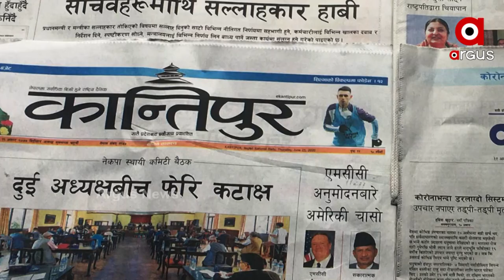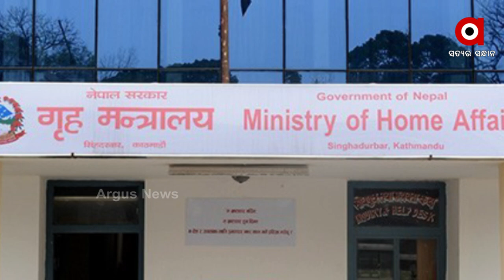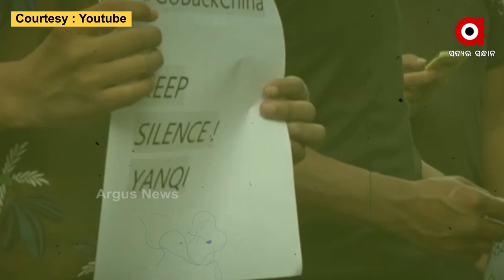China encroaching along Nepal border, Nepal Govt claims China interference in its Territory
For the first time there have been official claims from Nepal Government of China interference in its territory due to which dissatisfaction with China is growing in Nepal.